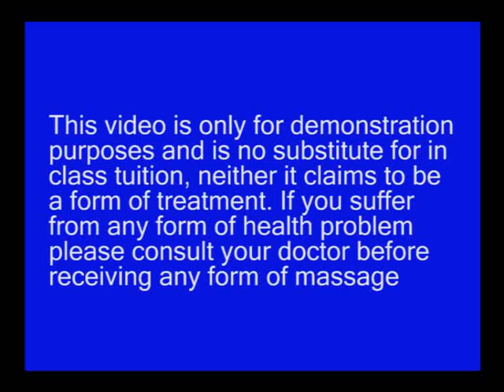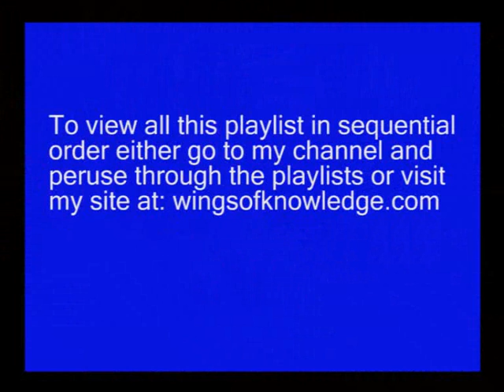foot reflexology massage part 6 the spine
Learn how to massage the foot and use reflexology therapy techniques to treat and soothe the feet and stimulate the reflex points in the foot. You can learn many massage techniques from Swedish massage but also from Asian schools including Japanese, Thai and Chinese massage to treat the foot The videos are presented by Carlo De Paoli who has more than 40 years experience in massage therapy and bodywork including Chinese medicine and osteopathy.

Carlo De Paoli website is where you can learn hundreds of approaches to massage therapy and techniques to treat the full body.